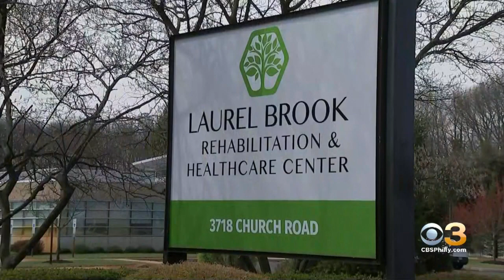New Jersey Gov. Phil Murphy Extends Public Health Emergency For Additional 30 Days